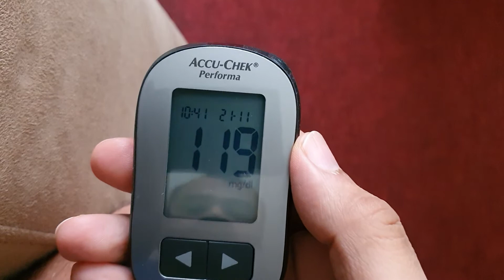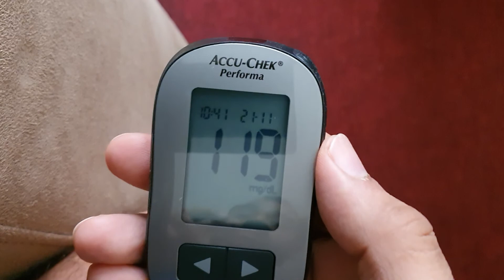Blood sugar test - 119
Morning before meals
21 November 2020 10:40